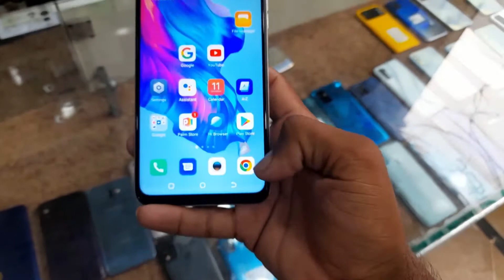Tecno Camon 18 T used mobile price in Pakistan(khanpur)2022 best camera phone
Assalam -O-Alaikum !
My Name is Zahid Munir .I am from Khanpur katora (RYK).I have this YouTube channel (Gadgets pk).I upload tech related videos (2nd and new gadgets videos of price update).